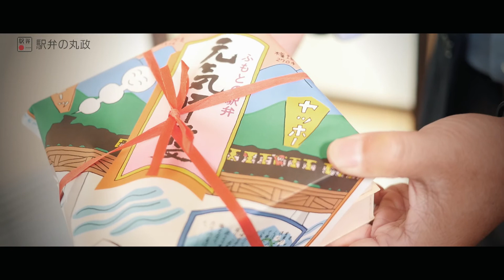丸政の駅弁「元気甲斐」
甲州グルメ刑事 THE OHCRY'Sサーガ
「甲州駅弁探偵 BOCKER'S（ボッカーズ）」

山梨県北杜市小淵沢町にある「駅弁の丸政」のスペシャルWEB CM
駅弁好きな探偵 出口政和が活躍する予定のドラマ仕立てCM

（BOCKER'Sの名前の由来は丸政の近所にあるお店「牧歌」から引用）

彼は私立探偵事務所「BOCKER'S」の出口。
コードネームは「エキベン」。
そう、駅弁の丸政を愛して止まない男である。

今日も駅弁を食いながら奴らを、
NBCU-H（韮崎裏料理組合北杜市部）を調査する。

協力
北杜市フィルムコミッション
北杜市塩川病院
いずみ荘